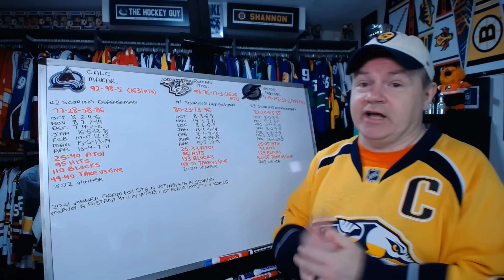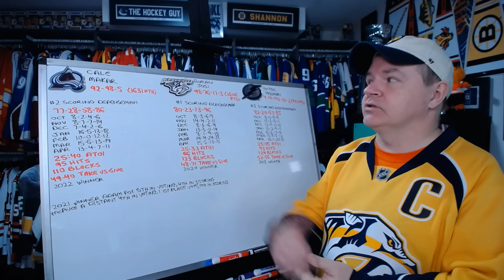Let's Talk About Makar Winning the 2022 Norris Trophy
He didn't get the most first place votes, but he wins the overall vote narrowly ahead of Josi. Let's debate his place among the best.

Abbotsford, BC
V2S 8P1

In the USA:
Shannon Skanes
1125 Fir Avenue
Suite 119